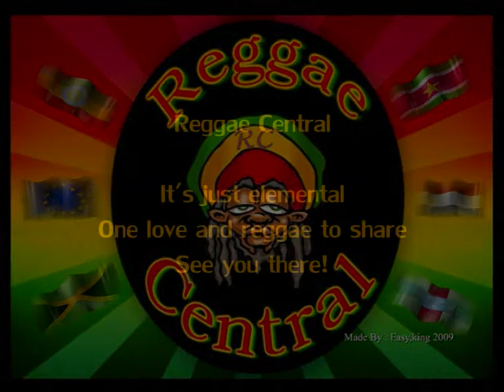Oneworldband live @Reggae Central (NL) 12-11-2011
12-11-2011: Oneworldband live at 8th edition of Reggae Central (NL)